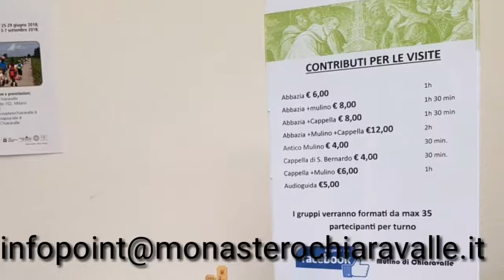Abbazia di Chiaravalle visite guidate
Vieni a visitare l'abbazia di Chiaravalle fondata a Milano nel 1135 da San Bernardo. Visite guidate il sabato e domenica pomeriggio, consulta il programma su

Noleggio audioguide da martedì a domenica, per visite in autonomia, chiedendo all'infopoint in abbazia.